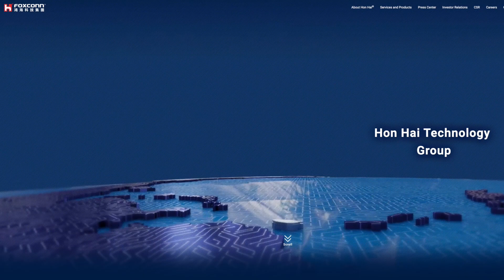Lordstown Motors CEO Says Plant Sale a Big Win, Students Explore Careers in Manufacturing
Lordstown Motors CEO Daniel Ninivaggi says the sale of his company's manufacturing plant to Foxconn will not only speed up production of the Endurance, it will also spur development of other vehicles.

Plus: High School students explore careers in manufacturing during YSU's Manufacturing Day event at the Excellence Training Center.

Exclusive: Lordstown Motors CEO Says Foxconn Deal Enhances Company’s Future